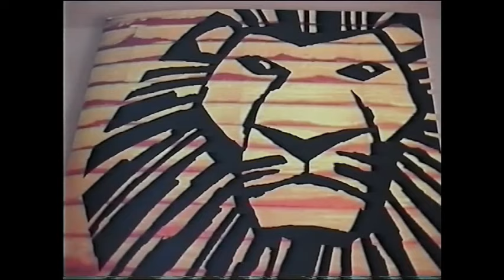The Lion King | London | 2001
Cast: Roger Wright (Simba), Javine Hilton (Nala), Rob Edwards (Scar), Sharon D Clarke (Rafiki), Ian Hughes (Timon), Howard Crossley (Pumbaa), Eric Mallett (Zazu), Ray Shell (Mufasa)